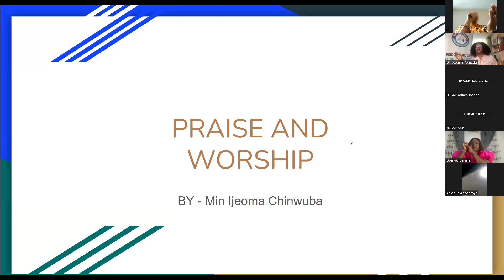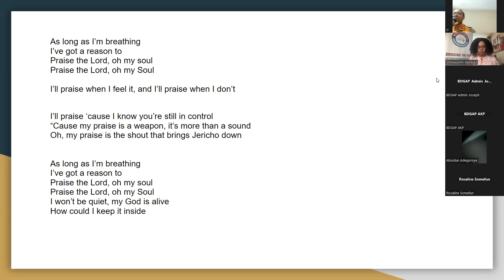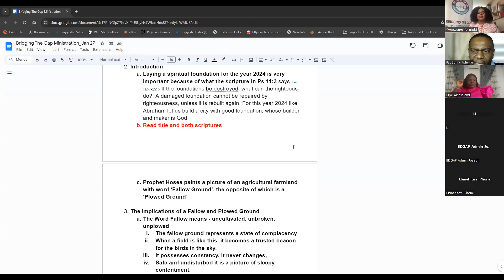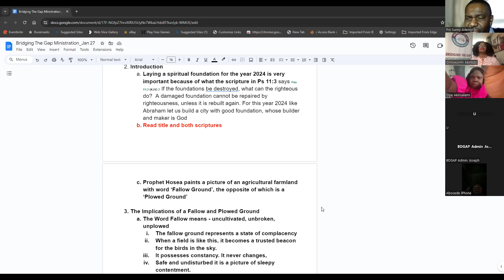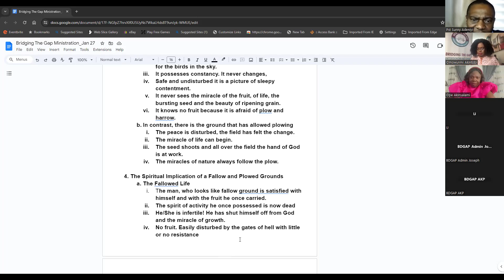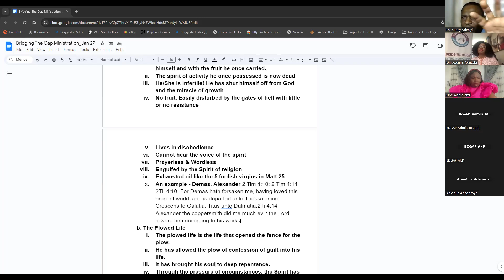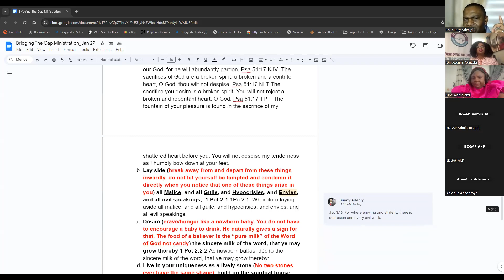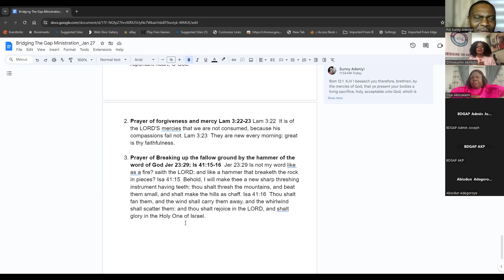LAYING SPIRITUAL FOUNDATION; BREAKING UP YOUR FELLOW GROUND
Bible Text: Hosea 10:12 & 1 Peter 2:1-5